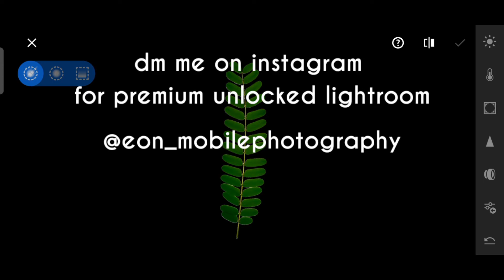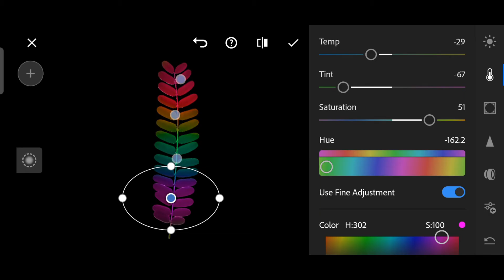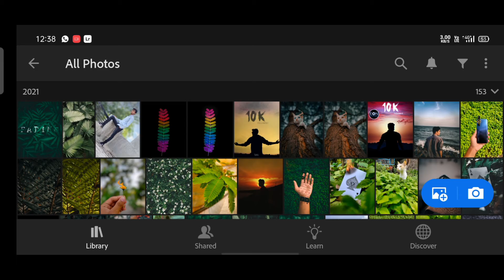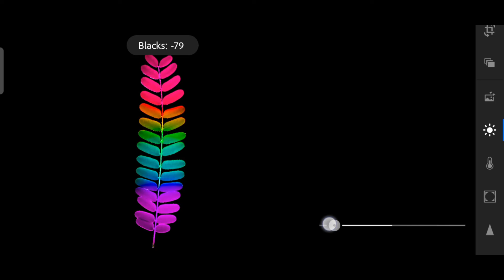Colouring leaves in lightroom | how to change colour in lightroom | colourful leaf tutorial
colour editing video,
colour editing app,
colour editing photo,
colour editing in picsart,
colour editing lightroom,
colour editing kinemaster,
color editing videos,
colour editing photoshop,
colour editing alight motion,
colour video editing app,
colour photo editing app,
colour change editing app,
colour effect editing alight motion,
colour editing background,
video colour editing best app,
video colour editing background,
snapseed colour editing background,
blue colour editing,
picsart background colour editing,
lightroom best colour editing,
photo background colour editing,
colour change video editing,
picsart photo editing colour change,
kinemaster video editing colour change,
picsart editing colour change,
lightroom editing colour change,
photo editing colour change,
colour change video editing alight motion,
lightroom photo editing colour change,
dual colour editing,
snapseed double colour editing,
dslr video colour editing,
lightroom double colour editing,
dress colour editing,
dark green colour editing,
lightroom dark colour editing,
photo editing colour download,
kinemaster video editing colour effect,
video editing colour effect,
eyes colour editing,
photo editing colour effect,
lr photo editing colour effect,
colour effect editing,
photoshop editing colour effect,
lightroom editing colour effect,
colour editing free fire,
colour editing ff,
video colour editing free fire,
video colour editing filmora,
video colour editing free app,
face colour editing,
colour full photo editing,
colour full video editing,
lightroom green colour editing,
colour gallery editing,
lightroom grey colour editing,
colour grading video editing,
node video editing colour grading,
kinemaster video editing colour grading,
colour grading photo editing,
video editing colour grading android,
2 colour photo editing,
snapseed photo editing 2 colour,
photoshop 7.0 colour editing